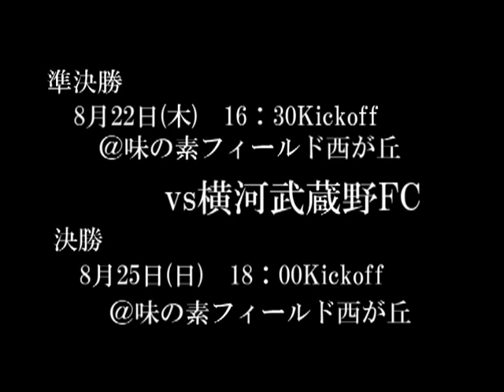2013 天皇杯PV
早稲田大学ア式蹴球部　2013天皇杯に向けてのPRビデオです。
目標のひとつである天皇杯本戦出場へ。
ご声援をお願いします！